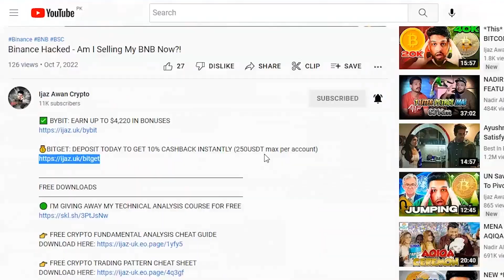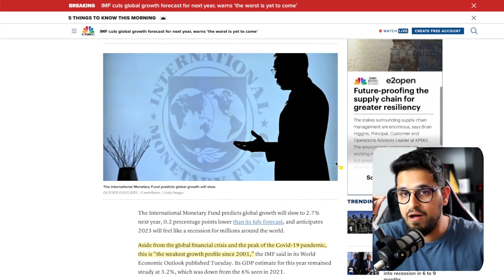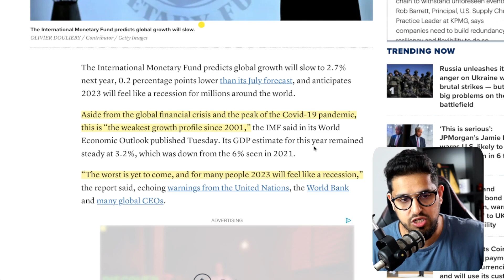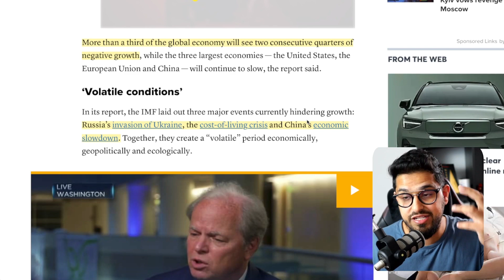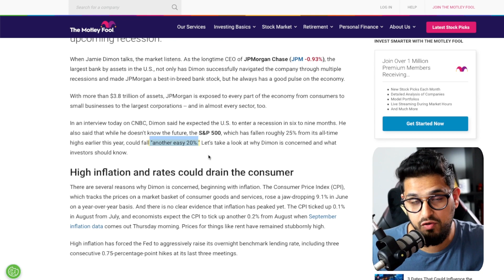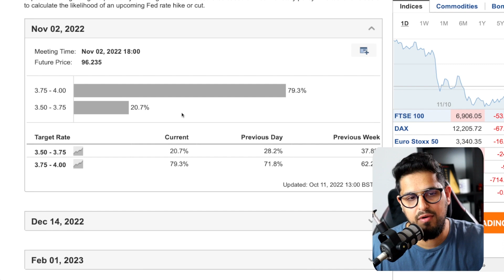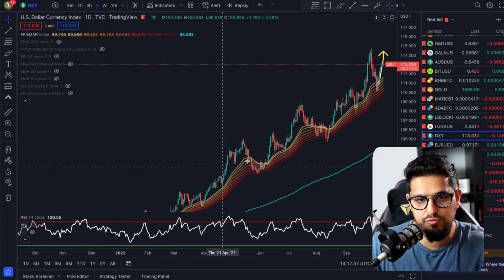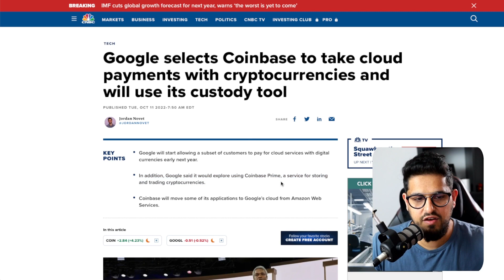IMF *JUST* Trigger Final BITCOIN Collapse?